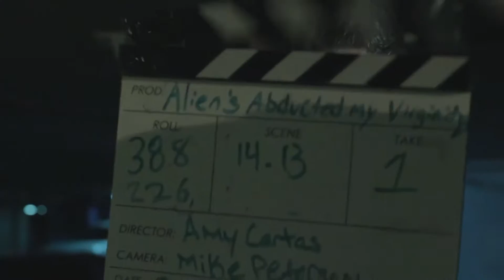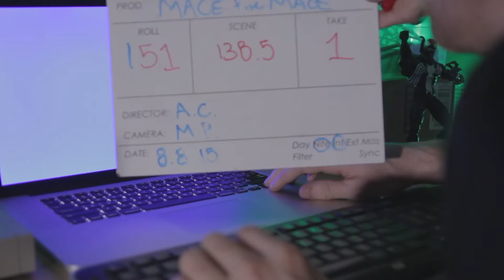Behind the Scenes of Acacia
A behind the scenes look of the short film Acacia.

Edited by Tyler Wilcox